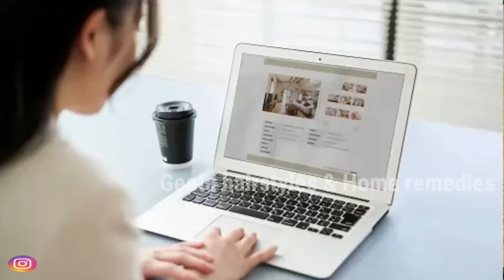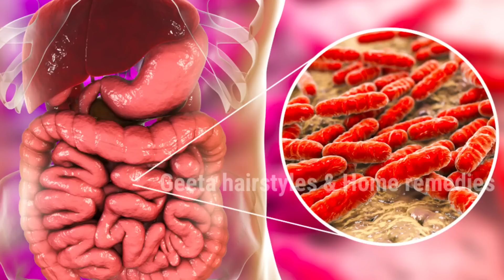🔥పొట్ట భలేగా తగ్గిందే మీ వెయిట్ లాస్ సీక్రెట్ ఏంటి? అని మిమ్మల్ని అందరూ అడుగుతారు | Fat Cutter🍹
పొట్ట భలేగా తగ్గిందే మీ వెయిట్ లాస్ సీక్రెట్ ఏంటి? అని మిమ్మల్ని అందరూ అడుగుతారు | 7 రోజుల్లో కొవ్వు కరుగుతుంది